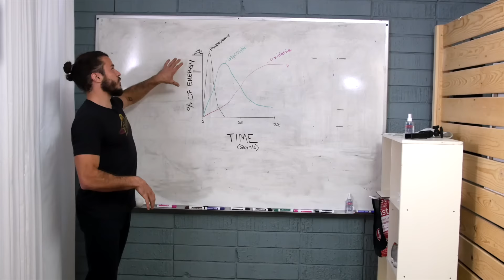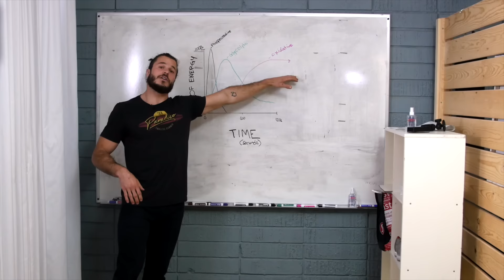PCF Update Show: 17.2